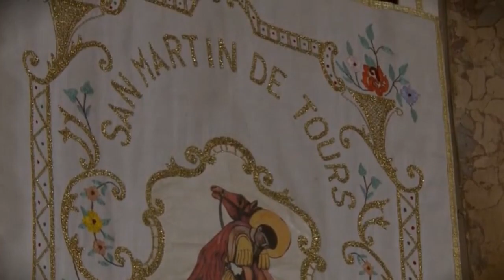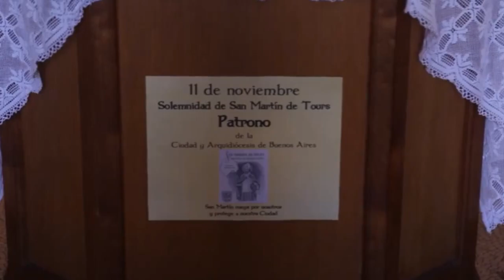✞ STV - REFLEXIÓN"MARÍA EN LA ENCARNACIÓN Y EN EL NACIMIENTO DEL REDENTOR" [Sábado 5 de Nov 2022]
¡ESTE CANAL NECESITA DE TU AYUDA!

PODES COLABORAR PARA SOLVENTAR ALGUNOS GASTOS DEL CANAL Y TAMBIÉN PARA MEJORAR HERRAMIENTAS DE TRABAJO Y EDICIÓN.
ESCANEANDO EL CODIGO QR DE MERCADO PAGO Y DONANDO LO QUE VOS CREAS JUSTO O PUEDAS EN TUS POSIBILIDADES.
¡MUCHAS GRACIAS POR TU APORTE!

*Material Original de Soy de la Virgen